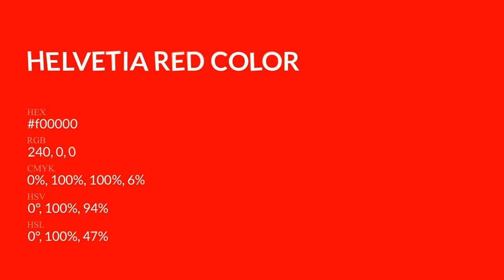Helvetia Red color f00000 hex Cool Red color f00000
What color is Helvetia Red ? f00000 hex, Cool Red color f00000

Hex f00000 Color Code is also known as Helvetia Red color

Hex f00000 Color code in RGB color code model is created after adding 94.12% red color, 0% green color and 0% blue color.